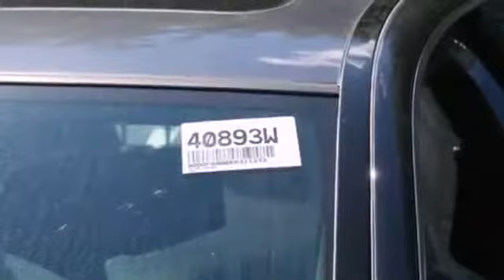2014 Mercedes Benz C Class White Plains NY Hartsdale, NY 40937W 360p